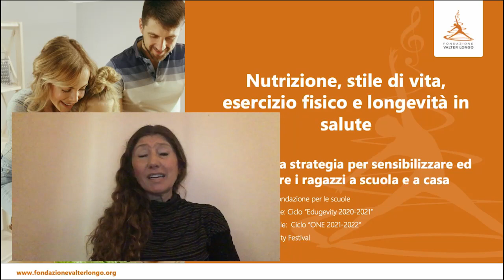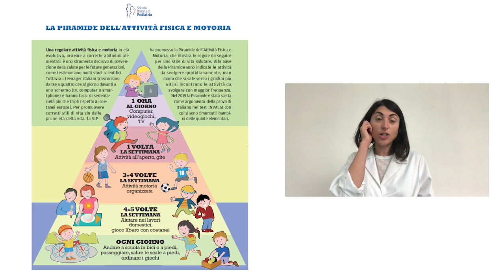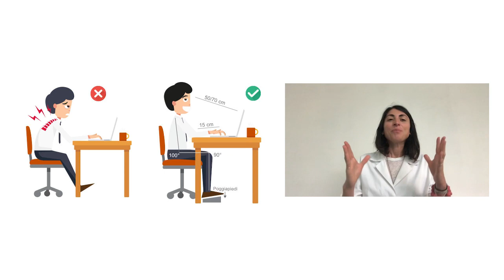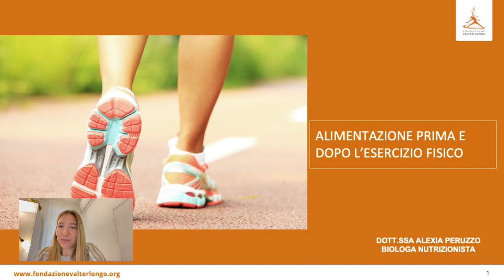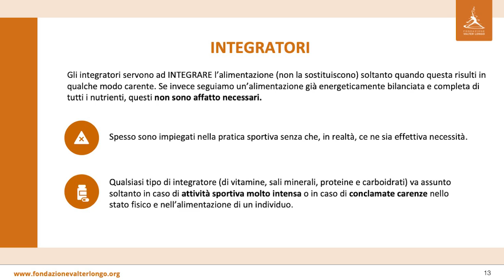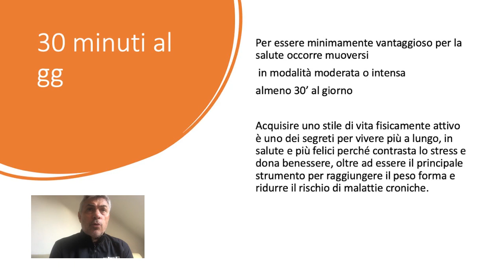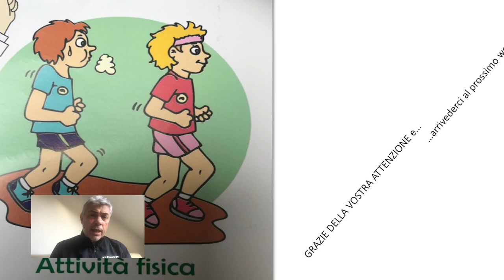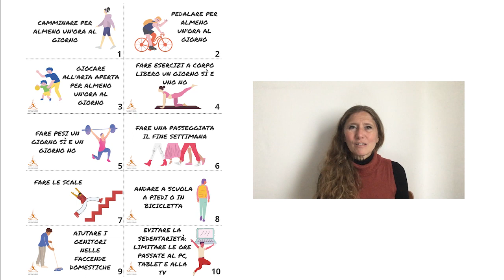L’ESERCIZIO FISICO – LO SCUDO MAGICO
L’importanza della pratica fisica per rafforzarci, stare bene e quale strumento di empowerment.